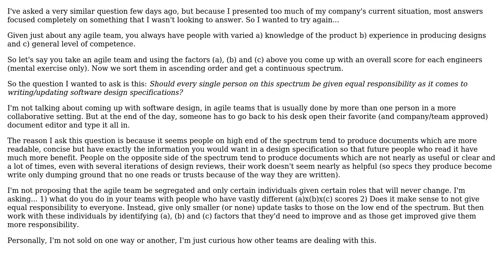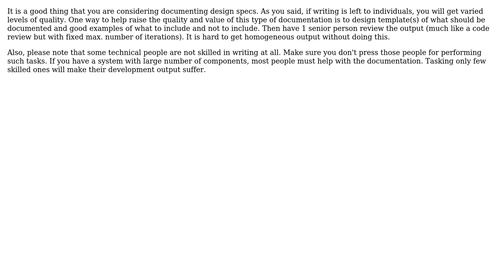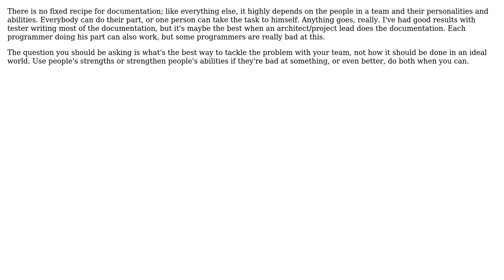Should all developers on a team have equal role/responsibility in writing and updating software...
Software Engineering: Should all developers on a team have equal role/responsibility in writing and updating software design documents

With thanks & praise to God, and with thanks to the many people who have made this project possible! | Content (except music & images) licensed under CC BY-SA | Music | Images & others | With thanks to user yannis user Steve Jackson user NoChance user Martin Wickman user DXM user Domchi user csaetre and the Stack Exchange Network Trademarks are property of their respective owners. You are responsible for your own actions.